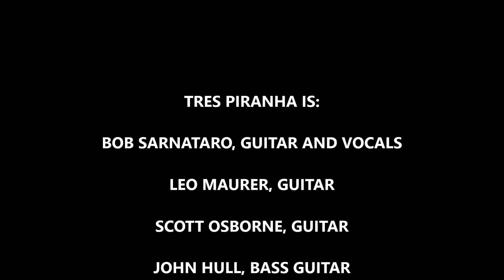THE TRES PIRANHA STAND UP FOR YOUR RIGHT TO REMAIN SILENT...